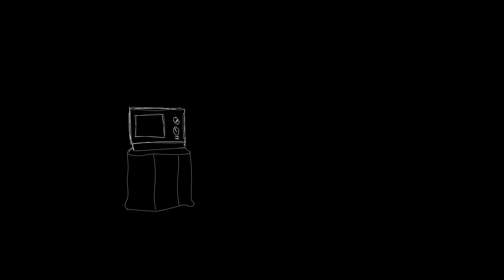The George Barrie Band - Maybe (Official Music Video)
VIDEO CREDITS
Amber Thompson - Director & Producer
Courtney Crawford - Talent
Josh Emerick - Director of Photography (Studio Shoot)
Logan Floyd - Director of Photography (Narrative)
Spencer Lookabaugh - Assistant Camera Operator (Narrative)
Greyson Mack - Assistant Camera Operator (Narrative)
Zach Graves - PA
Annie Kuhn - PA
Brady Schoeffler - PA & Art Department

SONG CREDITS
George Barrie - guitars and vocals
Jake Levy - drums and percussion
Jeff Bass - bass
Matteo Amburgy - keyboards and organ
Jenny Flory - background vocals
Nick Simco - trumpet
Kevin O’Neill -saxophone
Written, recorded, and produced by George Barrie
Mike landolt - mix engineer
Glenn Davis - mastering engineer
Horns recorded with Joey Gurwin at Oranjudio
Organ recorded with Keith Hanlon at Musicol
Ben Howes - single cover art